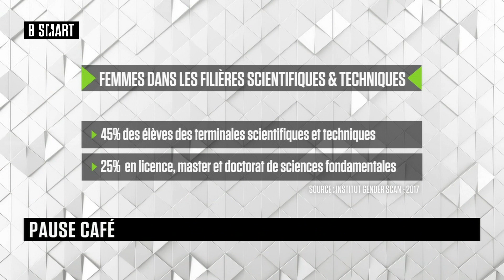SMART JOB - Pause café du jeudi 8 juillet 2021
SMART JOB du 8 juillet 2021